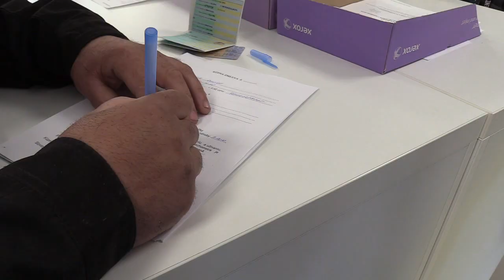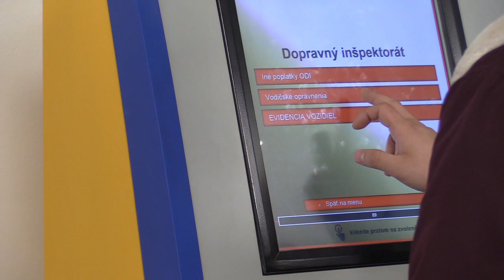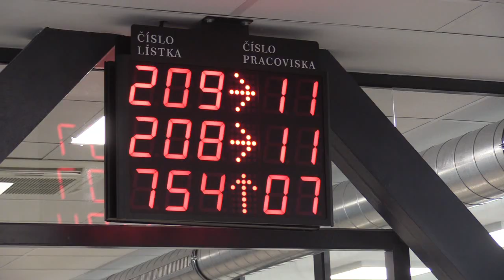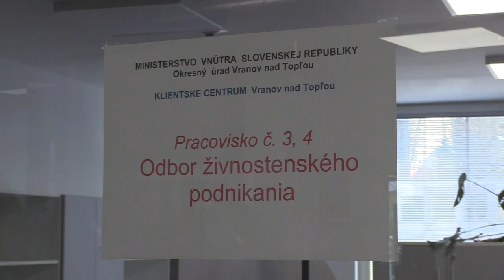Klientske centrum vo Vranove n.T. už funguje v skúšobnej prevádzke